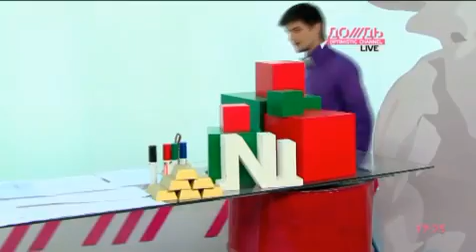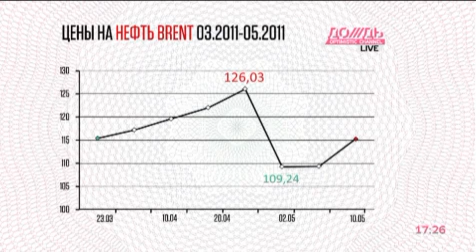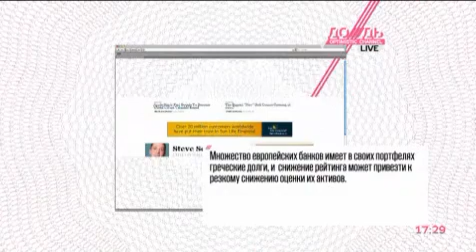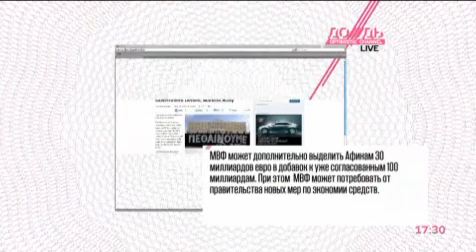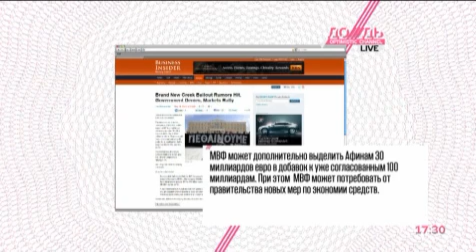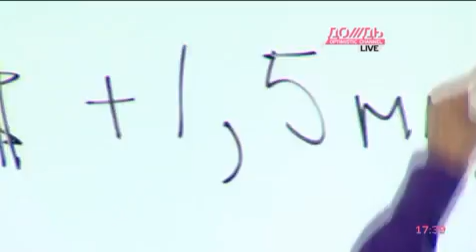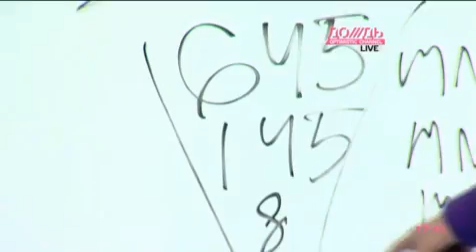Цены на нефть продолжают падать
Экспериментальный выпуск ДЕНЕГ. Ведущий: Никита Белоголовцев. В программе: продолжается рекордное падение цен на нефть, Греция на грани дефолта, пять российский владельцев иностранных футбольных клубов.